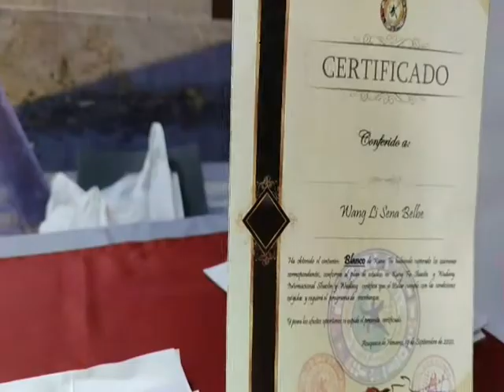Kung Fu White Graduation Exam Wang Li Senna Shaolin Wudang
Wang Li Shaolin and Wudang Kung-Fu White Graduation Exam
Clases de Kung-Fu Infantil.
Azuqueca de Henares - España.